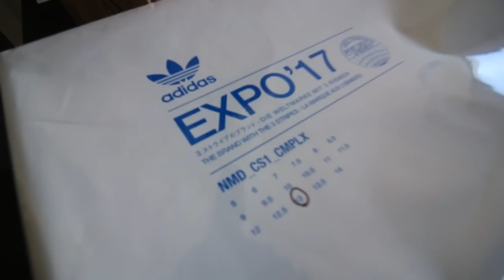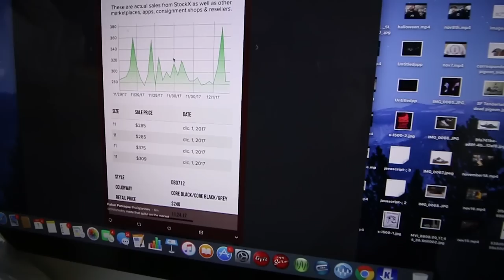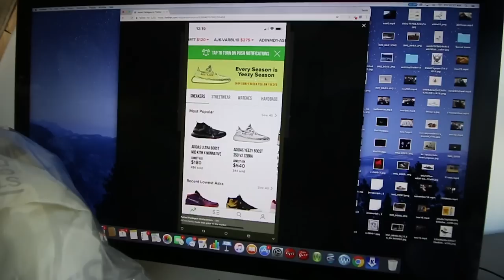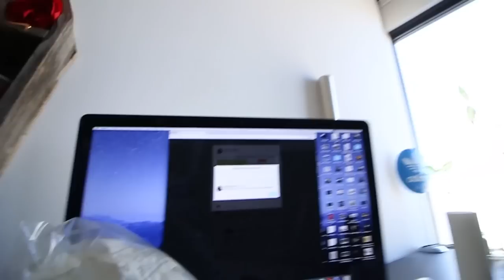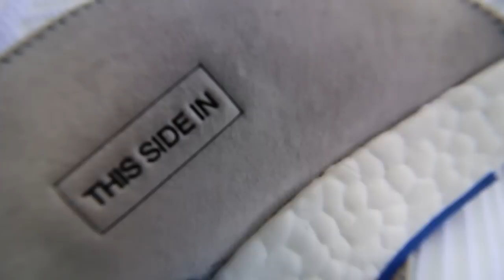Did Adidas BITE the Off-White Collab!?!? + Only 200 Pairs ComplexCon Exclusive